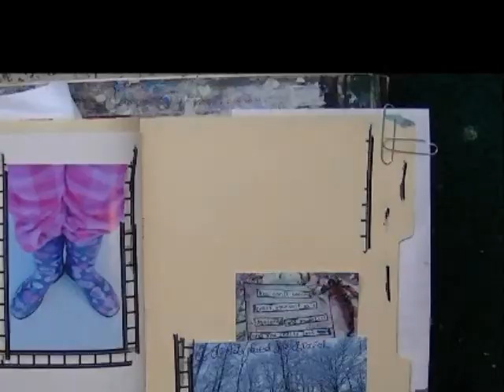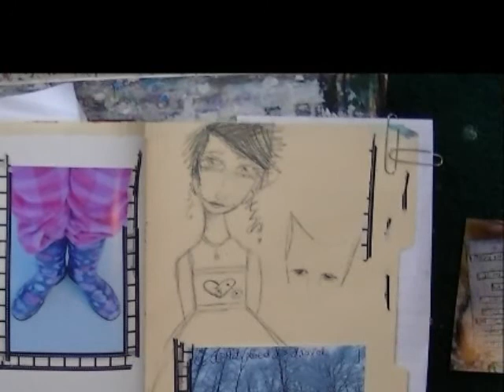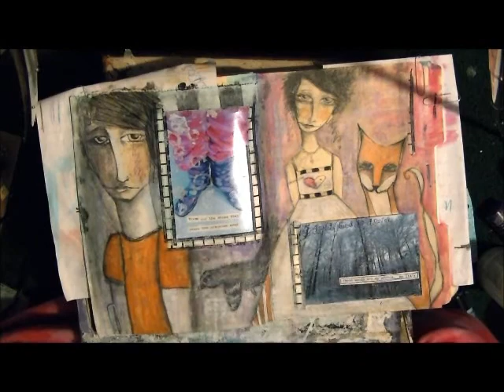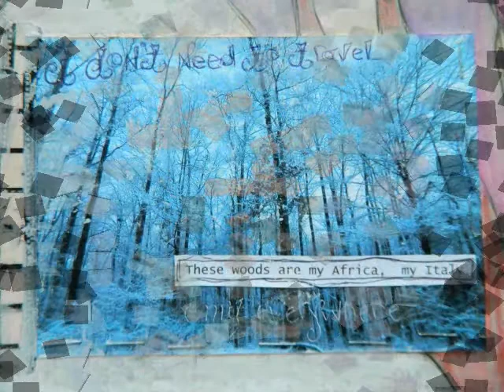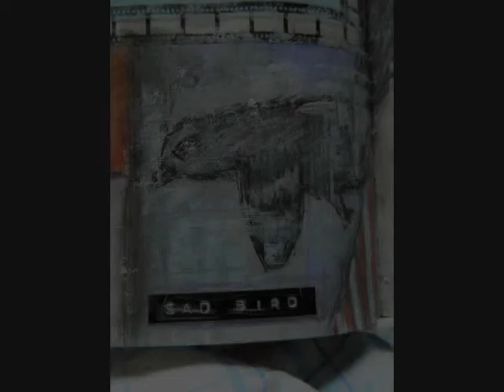a speed painting of a mixed media art journal page: The Boi Who Shrugged His Shoulders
Not my best video, but I'm happy with the journal page.  I love the boi-s I draw.  :)